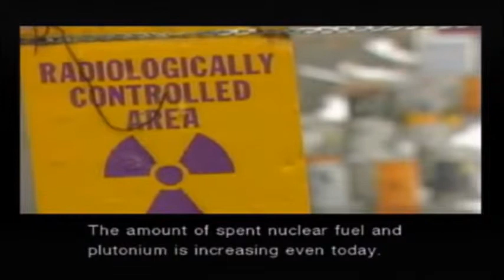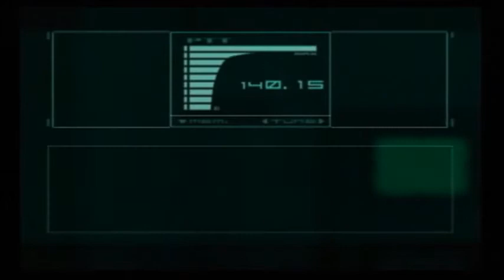Metal Gear Solid - The Twin Snakes | Part 2 - Snake versus Ocelot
We continue our mission in Metal Gear Solid by finding Donald Anderson.  When we do we are introduced to one of the most iconic characters in the entire series, Revolver Ocelot!  Our fight with him doesn't last long but it'll be one that he will remember forever!